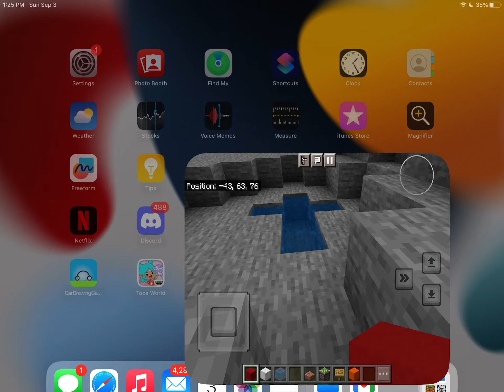hello how are you I just found a cross in Minecraft, pls help me